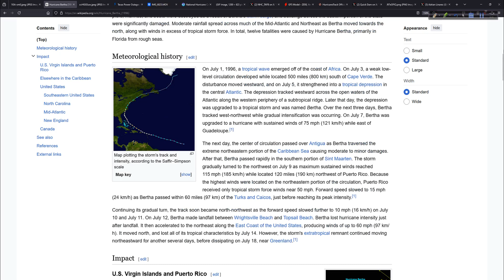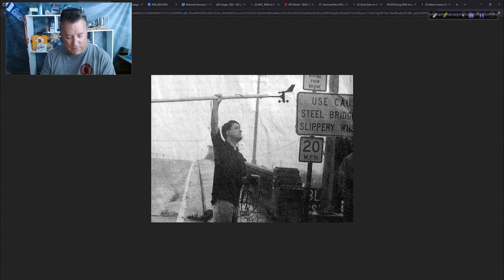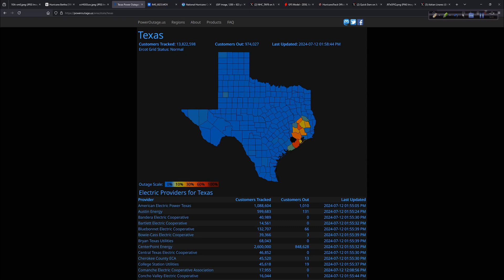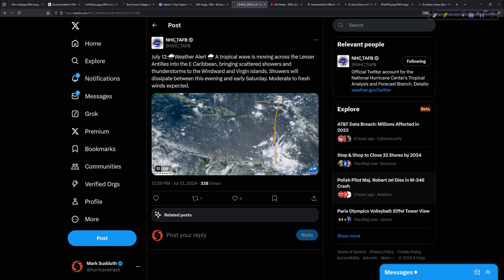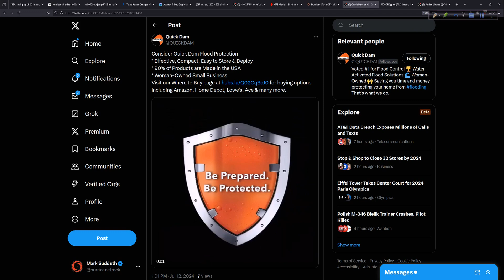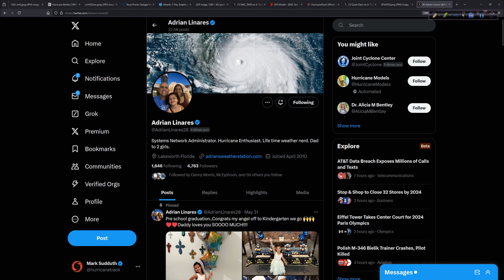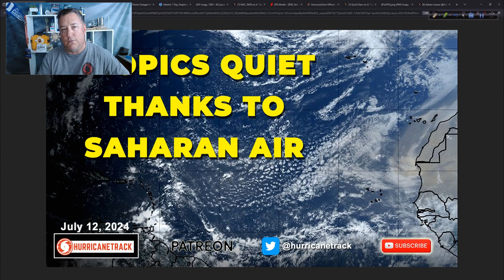Quiet Period for the Atlantic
We can enjoy a nice and quiet period now that Beryl has come and gone thanks, in large part, to our friend SAL.